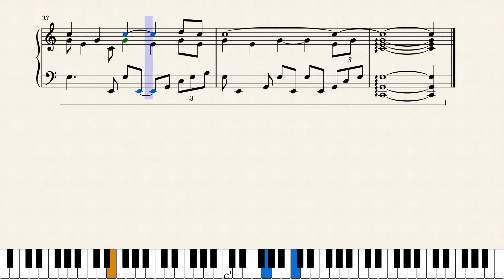Minimal Fantasy for Piano No. 5